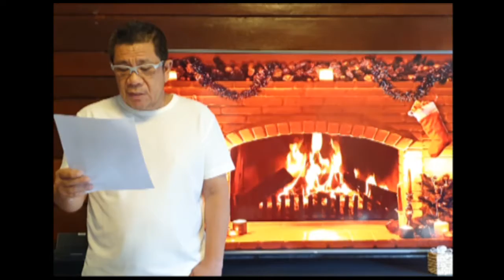Doc Rex Christmas Message 2020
"Christmas Background Music / Happy Holiday Music Instrumental"
AShamaluevMusic